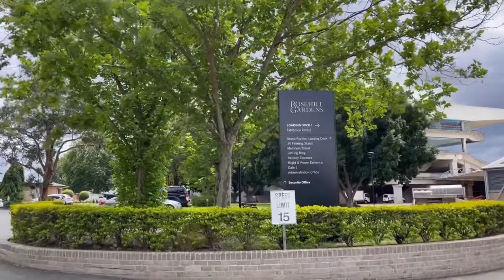TOURING AROUND THE AUSTRALIAN TURF CLUB ||ROSEHILL NSW AUSTRALIA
Australian Turf Club
Racecourse in Rosehill, NSW